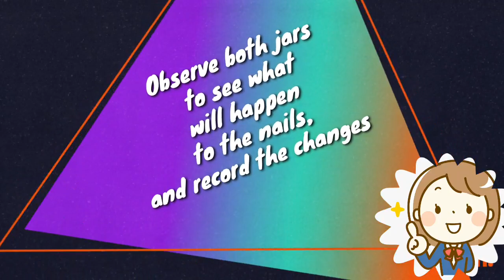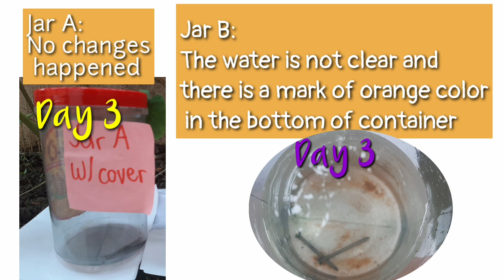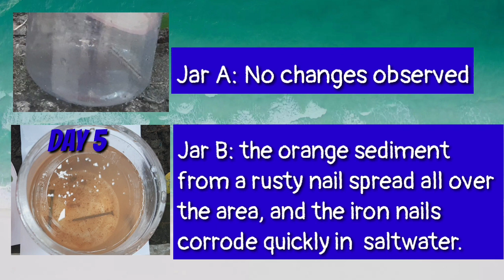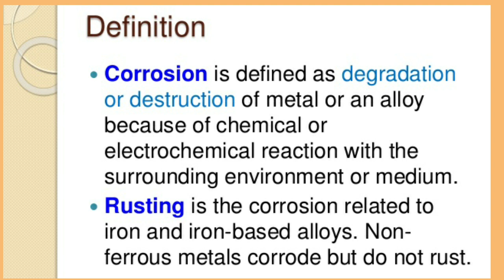Iron Nail Experiment Science 5 - investigating what happened to iron nails❓❓